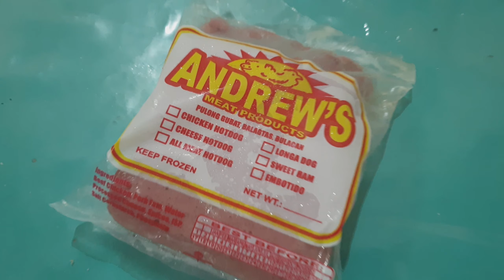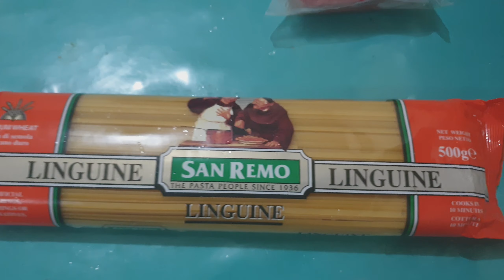Tik Tok CARBONARA | QUICK AND EASY | WATCH THIS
Name: Alvin Torres Geronimo
Address: 665 Libo Street San Nicolas Bulacan Bulacan